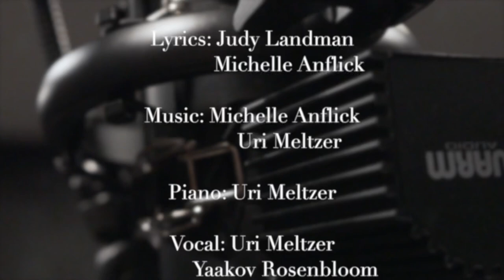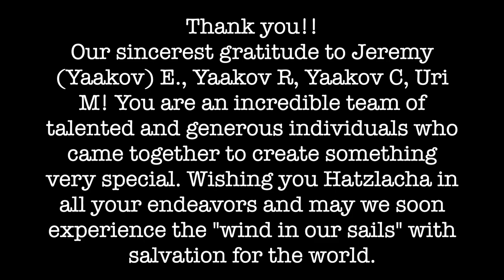Mission To Live (Official Video)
Vocal by Uri Meltzer and Yaakov Rosenbloom - Composed by Judy Landman and Michelle Anflick

Check out Judy Landmans New Book!!

In gratitude to The One Above

Lyrics:

Mission To Live
We’re a people like no other, with a history of Brothers
Born by legacy of Mothers, eternal lessons from our Fathers
Gaining strength and giving, that’s what makes this life worth living
It’s not a credo or a call, it’s what we live for…one for all

We care for each other
We help one another
We have a passion to give
We’re on a mission to live

Around the world we are scattered, across the sea our sails are tattered
But with prayers deep in our hearts, we don’t feel apart
Traveling near or far, Imo Anochi is who we are

With tears of pain and joy we shudder, our past and present fuse together
We are building for our future, Hashem by our side forever
Al Tashlicheini is our cry, we proudly sing Am Yisroel Chai!

                                            © Judy Landman and Michelle Anflick 2022